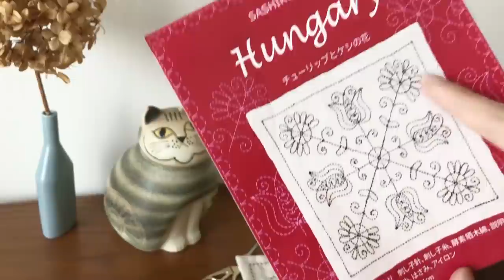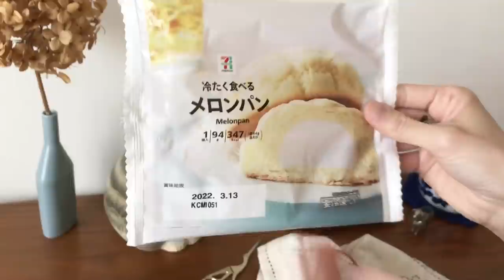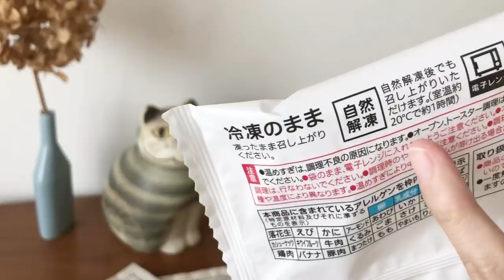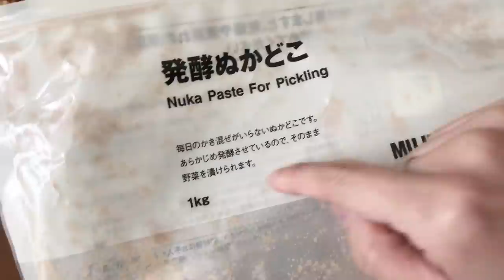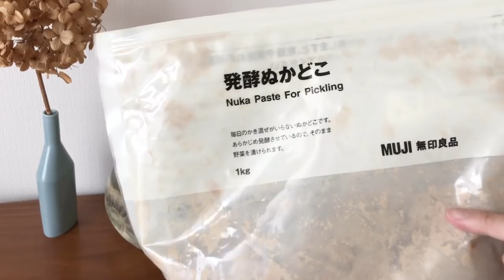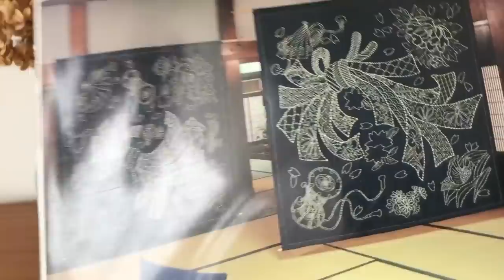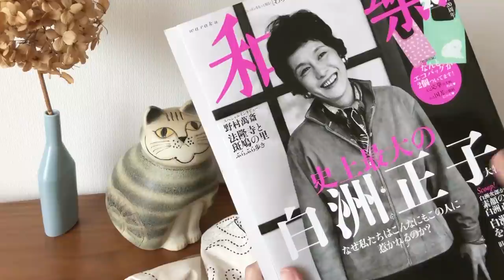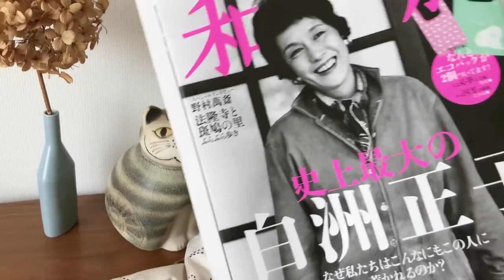【おしゃべり動画】古い刺し子の本/無印良品のぬかどこ/ Sashiko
Tulip(チューリップ)の刺し子ふきんのハンガリー「チューリップとケシの花」を刺しながら、のんびりおしゃべりしています。

今回は新しくスタートしたハンガリー柄「チューリップとケシの花」のこと、セブンイレブンで買ったメロンパン、無印良品のぬか床、古い刺し子の本のことなど、いろいろ話しています。
ラジオのように作業用BGMとして、一緒に手芸や家事をしながらのんびりゆったり聞いてもらえたらうれしいです(^^)♪

・Tulip(チューリップ)刺し子ふきん「チューリップとケシの花」

・オリムパス刺し子 花ふきん 葛飾北斎シリーズ 神奈川沖浪裏

★【おしゃべり動画】は他にもあります。
再生リストにまとめていますので、こちらもよかったらどうぞ。

刺し子の基礎については以下の動画をご確認ください。